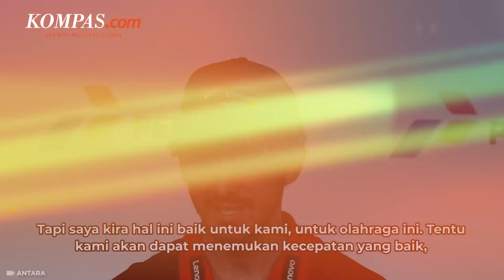Pindah dari Honda ke Gresini, Marquez: Keluar dari Zona Nyaman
Pebalap MotoGP Marc Marquez memutuskan pindah tim dari Honda ke Gresini Ducati pada musim balapan mendatang, dalam rangka mencari tantangan baru dan keluar dari zona nyaman. Marquez mengaku ingin menikmati balapan bukan hanya asal memenangkan laga. Kepindahan Marquez juga ditanggapi dengan baik oleh pebalap Ducati Francesco Bagnaia.

Penulis Naskah: Bernadetha Nadia Deni Ananda
Narator: Bernadetha Nadia Deni Ananda
Video Editor: Bernadetha Nadia Deni Ananda
Produser: Monica Arum